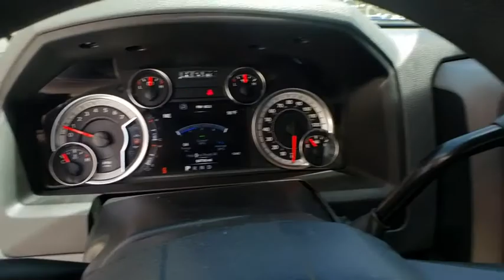2013 Ram 1500 Davenport, Celebration, Kissimmee, Lakeland, Sebring, FL DS644935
True Blue Pearl Used 2013 Ram 1500 available in Davenport, Florida at Miracle Toyota. Servicing the Celebration, Kissimmee, Lakeland, Sebring, FL area.

Miracle Toyota
37048 US-27

Recent Arrival! Includes the Remainder of the Factory Warranty. Odometer is 20982 miles below market average!2013 Ram 1500 Express HEMI 5.7L V8 Multi Displacement VVT True Blue Pearl* Motor Trend Truck of the Year * Ward's 10 Best Engines * NACTOY North American Truck of the Year